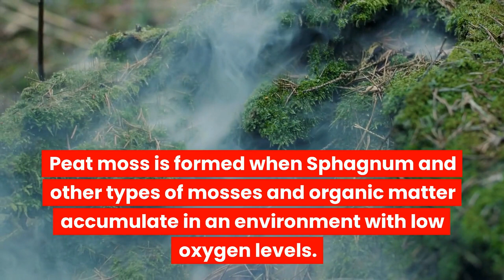Everything You Need to Know About Sphagnum Peat Moss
Welcome to The Natural Gardener! In this video, we'll be discussing everything you need to know about sphagnum peat moss, from its composition to its use as a soil amendment. We will discuss the various properties of peat moss that make it a great choice for improving soil quality in home gardens, vegetable patches, and flower beds. We will also go over the appropriate application methods and give tips on how to ensure your plants get the best out of the peat moss. Tune in to learn the ins and outs of this incredible soil conditioner!.